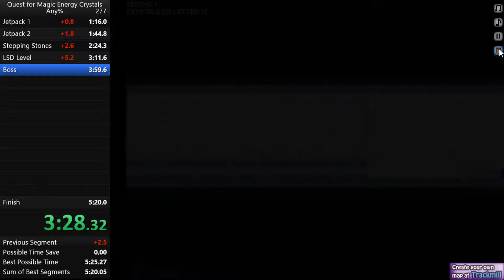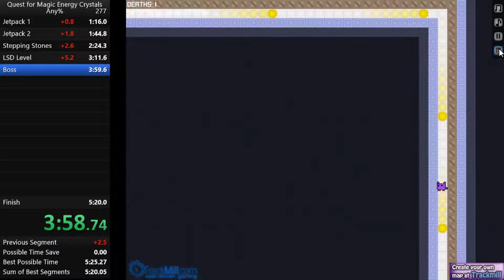cat ninja any% NLS 5:14 world record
not proud of this run but eh it's wr